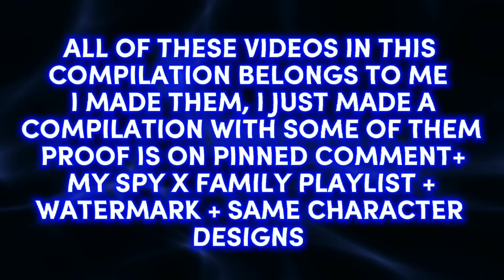👒 Spy x family + Desmonds react to NEW episodes + Damian x anya,Gacha club,COMPILATION of my vids 👒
*THESE ARE MY VIDEOS*
Meaning that the videos and the reaction in the compilation belong to me.
The tiktoks do not belong to me but some of them belong to my friend who make these especially for me & tags me on each of the spy x family tiktok she makes(Her acc name is shigemicodm she changed her tiktok acc name multiple times though), and some are random but I always ask permission!
And to the idiots who don't read Description dont come running to me that I steal, because I have blocked many from my channel, i have an option to report too but i don't(I'm only saying this to the people who think i steal + Haters no one else.
The characters designs the reactions all belong to me, They change alittle bit because I am learning how to make them look more like the anime,Thankyou!

Goodmorning/day/evening/noon/afternoon/night/midnight 🌏
I am a Gachatuber 🕊
My goal is 100k💐

Pronouns:
She/her 💜♀️
I am a female💁‍♀️♀️

╰┈➤Taken taken:
╰┈➤Ib: ???
╰┈➤Ft: Spyxfamily charecters
╰┈➤Original: ‎‎??

⚠️@itsofficial_aries is only on Picnic,tiktok and youtube, if there are any other socials
you see of my account is fake and not me⚠️

╰┈➤Q: What apps do i use?
A:•Kinemaster Pro🌟
   • Funimate Pro🌟
   • Capcut
   •Alight motion
   •Ibispaint X pro 🌟
   • XRecorder
   •After effects.(If im on my laptop)

Daily reminders 🌙
•Life doesn't get easier, you get stronger 💪🏻🌏
•The best thing you could ever wear is a smile 🤍
•Your imperfections make you unique ⛺💡

🔑Key words🔑(Ignore)

Soy x family react
spy x family react
futute spy x family reacts
spy x family react gacha
Spy x family react gacha club
spy x family react gacha life
spy x family react to themselves
spy x family reacts to damian x anya
Desmond family reacts to anya
Yor's friends react to her and her family
secret police officers react to the forgers
anya's classmates react to the forger family
Desmond family reacts to the forger family
spy x family reaction
damian x anya
future Damian x anya
Spy x family
spyxfamily react
spyxfamily reacts
spyxfamily edit
spyxfamily damianya
damianya
soy x family reacts to damianya
yor x loid
spy x family
anya's classmates react to her
anya's classmates react to her and her family
spy x family edits
spy x family memes
becky edits
damian edits
ewen edits
emilie edits
anya edits
yor edits
loid edits
agent twilight
Eden academy reacts to forger family
Eden academy reacts
eden academy reacts to anya
eden academy reacts to Anya x damian
Spy x family react to their selves
spyxfamily react
spyxfamily reacts to themselves
spyxfamily edits
spy x family react to damian x anya
Anya's classmates react to Anya x Damian
spy x family part 2
soy x family part 2
damian x anya part 2
react part 2
anya x damian part 2